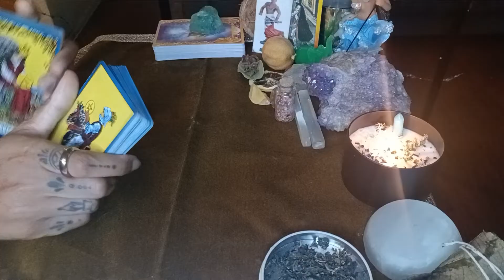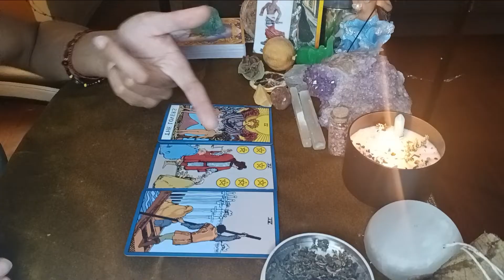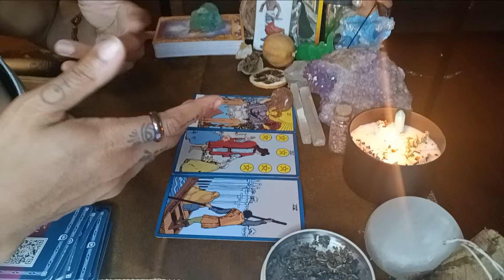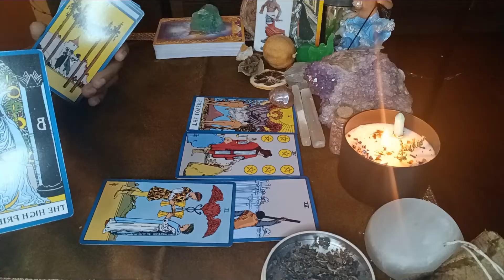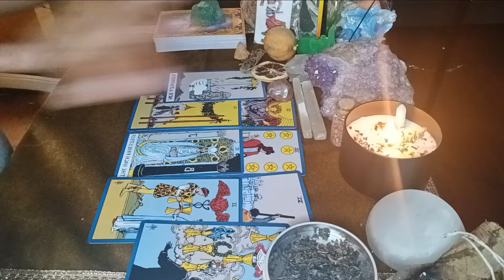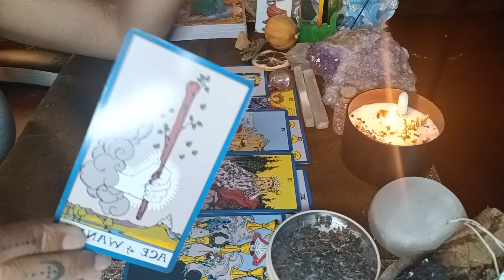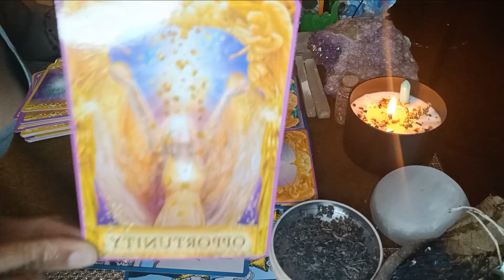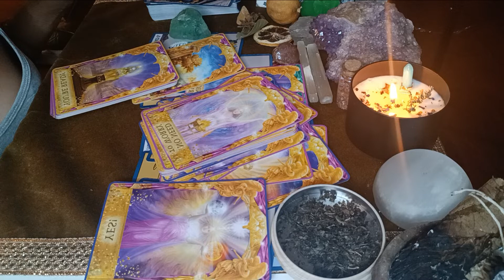The answer is YES! Within the next few weeks, you're ready.